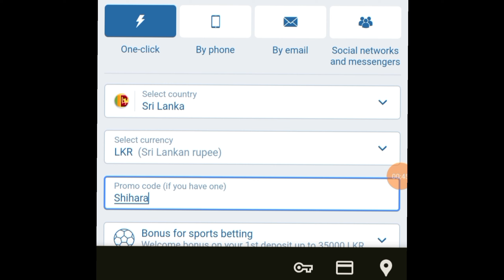dayvlog | දවස් 19 කට පස්සේ ගෙදර වැඩ ඉවරෝ..